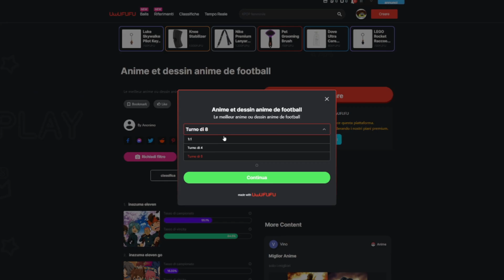UWUFUFU miglior anime sul calcio